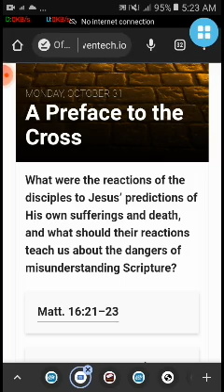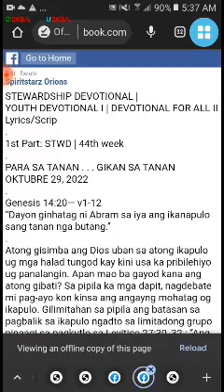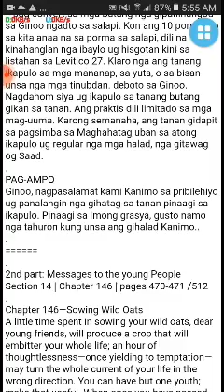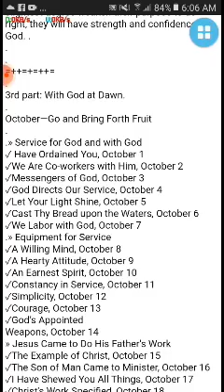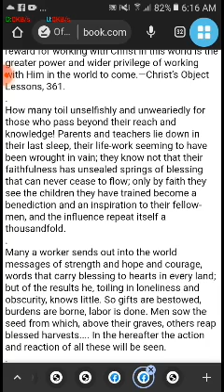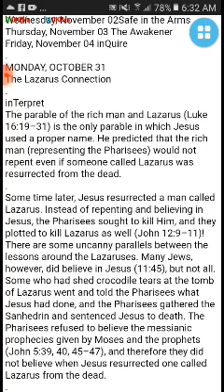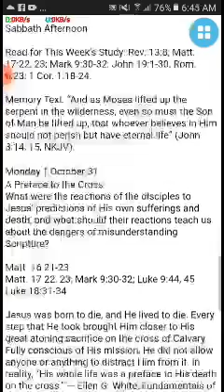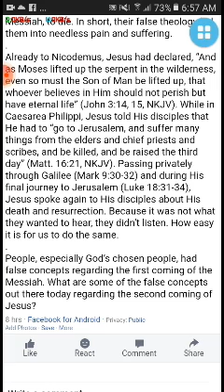mondayL6Q42022STWDMYPSB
Happy Monday's hearers /listeners
LODsystem here:
📖 Communication with God 📖
🌱 I Will Gospel 🌱
✍️ Hexalogy Edition ✍️
🏠 Devotional-   October 29- Nov. 4, 2022. Messages to the Young People |
With God at Dawn | Cornerstone Connection🏠
STWD/MYP/CC/WGD/MONDAY-L6-Q4
October 31, 2022
✍️1st Part: STWD | Week 44th  😅🙏
1st Part: STWD | 44th week
FOR EVERYONE . . . FROM EVERYTHING OCTOBER 29, 2022
Genesis 14:20  (v1-12)
✍️ 2nd part: MYP
Messages to the Young People
Section 14 | Chapter 146 | pages 470-471 /512
Chapter 146—Sowing Wild Oats Temptation
✍️3rd part:
WGD :
October—Go and Bring Forth Fruit
Laborers to Shine as the Stars, October 31
Promises and Rewards
✍️4th Part: Inverse | Lesson 6
A Miracle at Bethany
The Lazarus Connection
✍️5th part:
Cornerstone Connection Lesson 6
"true power"
Oct 28 - Nov. 4
Key text: (2 Thessalonians 2:3, 4, NIV)
✍️6th & last part:
Bible Study on the Lesson | Lesson 6
He Died for Us
Oct 29 - Nov 04
Monday ↥ October 31
A Preface to the Cross
 PreachTheWord: 89 min. Duration
Size: 133 mb
File Type: mp4 SD